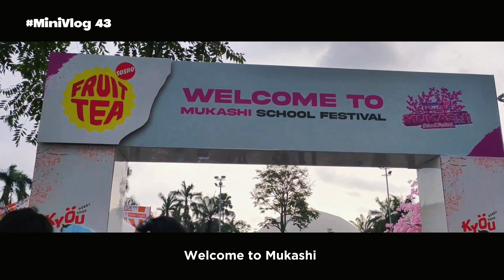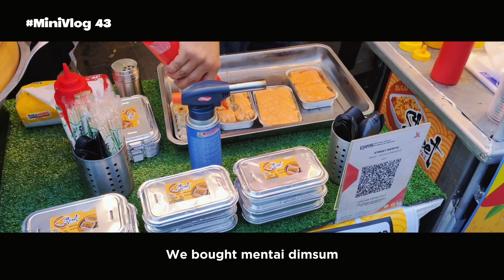FIRST EXPERIENCE COSPLAY PHOTOSHOOT!!! Genshin Impact | Inazuma | Mukashi Event ✨✨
Hellow! in this MiniVlog it's my first time do cosplay photoshoot at theme studio! it's so much fun and I really love it!!

anyways the results really amazing 🤩
love it!

capture with Realme 5 pro